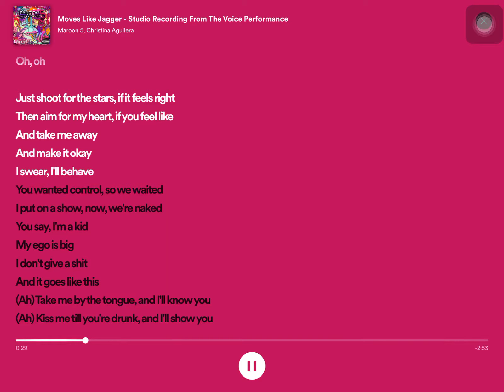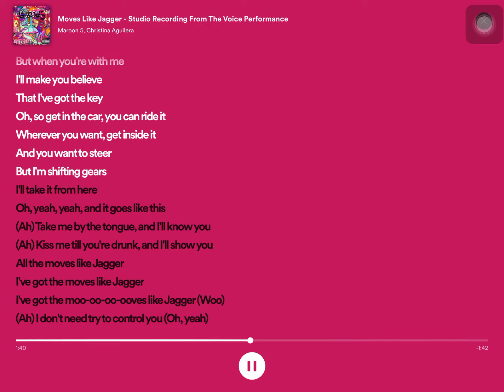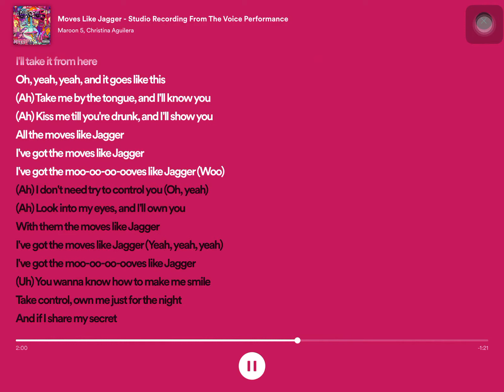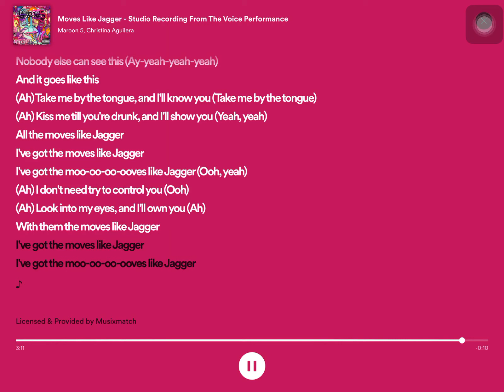Maroon 5 - Moves Like Jagger ft. Christina Aguilera (Official Music Video)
UK release: Sept 5th - Pre-order the new album “Hands All Over” including ‘Moves Like Jagger’ on iTunes now

Music video by Maroon 5 performing Moves Like Jagger. (C) 2011 A&M/Octone Records